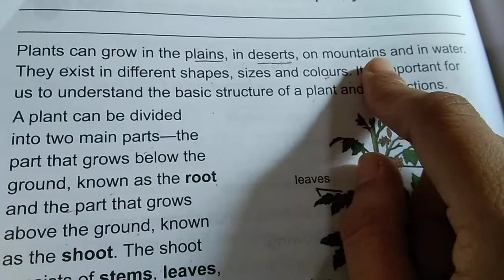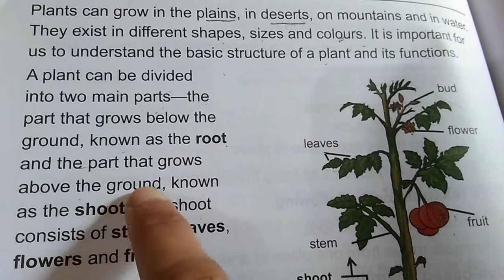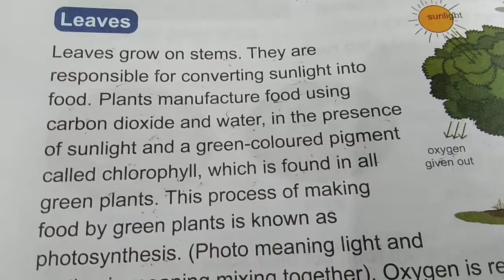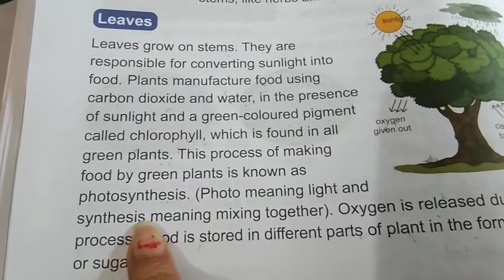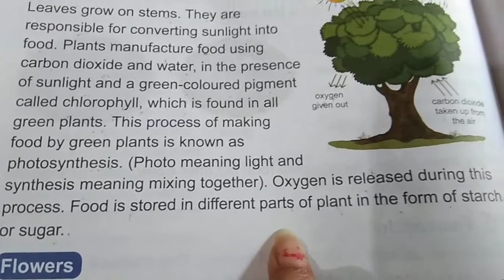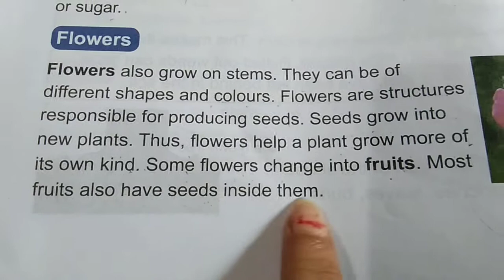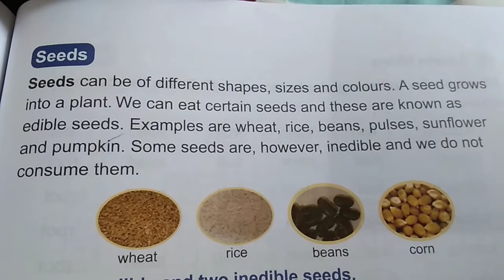Class 3 Ch 11 Parts of a Plant